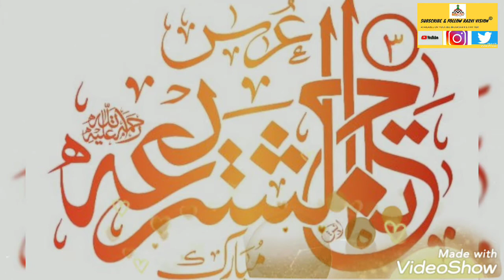Tu hai peer mera, mai mureed tera...| 3rd Urse TajushShariah 2021 Special HD Full Manqabat New Video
Voice: Sana khwan Bulbule Baghe Madina Shahnawaz Hussain.

Lyrics.

Tu Hai Rab Ki Raza Tu Sab Se Juda
Ya Sayyadi Murshidi Akhtar Raza

Tu Hai Peer Mera Mai Mureed Tera

Ye Khoobsurat Video Dusron Ko Bhi Share Kijiye